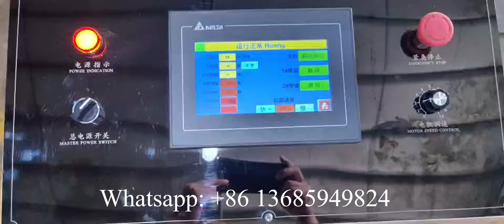Uzbekistan 230mm four decks two color printing napkin tissue machinery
XY-OQ-7000K Uzbekistan 230mm four decks two color printing napkin tissue machinery
Professional supplier of:
1) Toilet Paper Machine (1.2m--2.8m width of parent roll, Customize Service)
2) Roll Kitchen Paper Towel Machine (1.2m--2.8m width of parent roll, Customize Service)
3) Facial Tissue Machine (2-14 output lanes)
4 )Napkin Paper machine(L-fold, 1/4-fold, 1/6-fold, 1/8-fold and other multi-fold type)
5) Hand Towel Paper Machine(C-fold, V-fold and N/Z fold type)
6) Pocket Tissue Machine(mini and standard size)
7) All kinds of Tissue Paper Cutting and Packing Machine
8) Another Household Paper Equipments and Production Line.